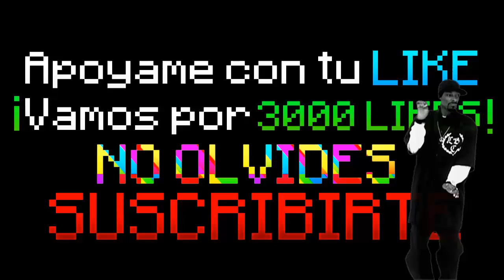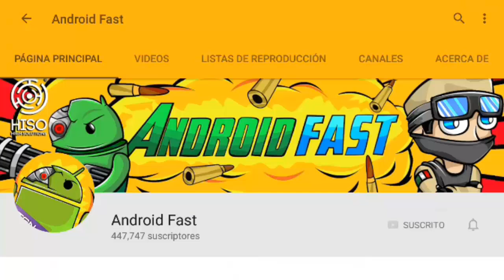COMO PONERLE A UN ALDEANO LAS ALAS ELYTRA PARA MINECRAFT PE 1.0 - 0.17.0 (Minecraft Pocket Edition)